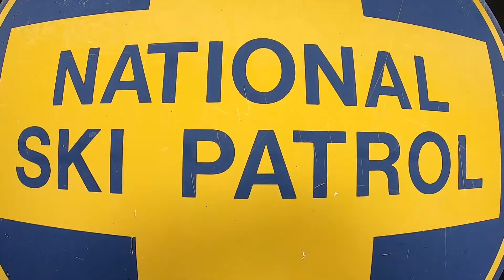St Patty's Day Meltdown Cannonsburg Edition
Cannonsburg Ski Patrol playing around on a sunny St Patty's evening.